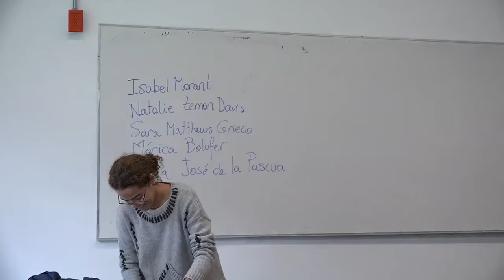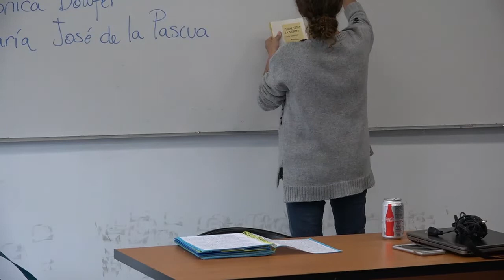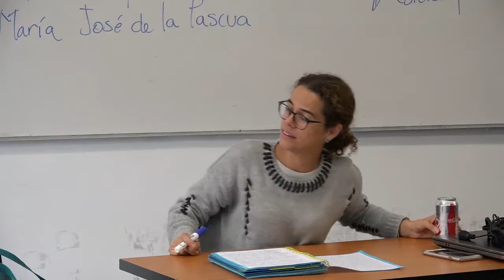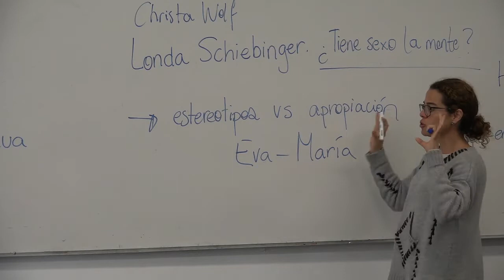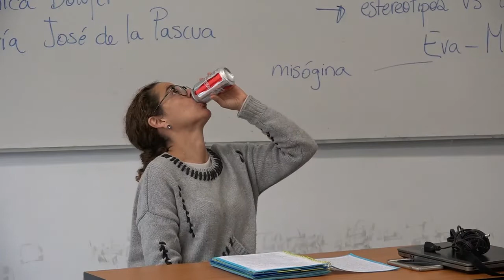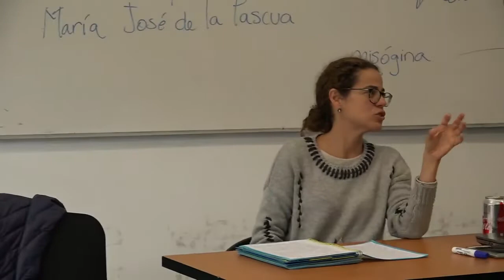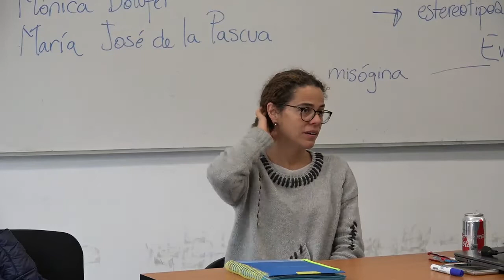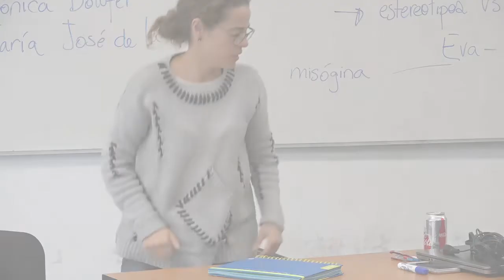Las emociones desde el género. Estela Roselló 10/10/2018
Curso colectivo
La filosofía y la historia de las emociones:
un recorrido teórico-metodológico

Las emociones desde el género
Estela Roselló

Coordinadores:
Dr. Javier Moscoso. CSIC-Madrid
Dr. Mauricio Sánchez Menchero. CEIICH-UNAM
Dra. Estela Rosselló Soberón. IIH-UNAM

OBJETIVO: Conocer los principales retos que demanda el “giro afectivo” para generar nuevas preguntas principalmente en los campos filosófico e historiográfico. Para ello se ha invitado a distintos investigadores a participar con sus exposiciones con el propósito de generar una reflexión, en principio multidisciplinaria y con perspectiva americana, para abordar las demandas teóricas y metodológicas que genera este tipo de investigaciones. Así, para el buen desarrollo del curso se van a combinar la actividad docente con las lecturas y las discusiones colectivas de textos. Se propondrán, asimismo, algunos ejercicios prácticos.